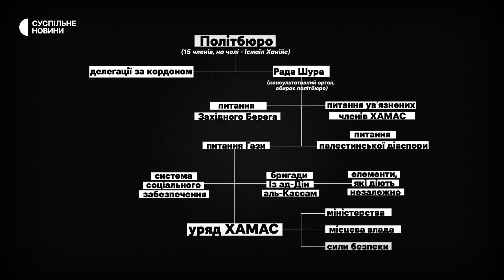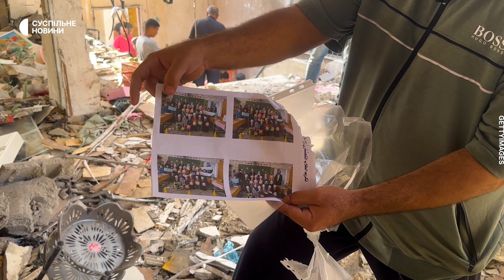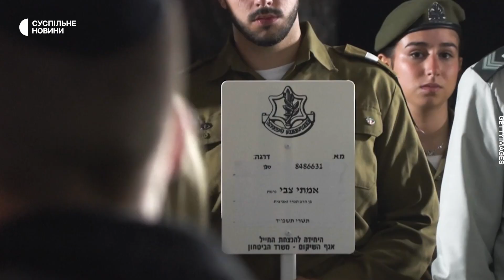Що буде з Сектором Гази та чи зникне ХАМАС після операції Ізраїлю – пояснення Суспільне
Війна Ізраїлю проти ХАМАСу вступила у третій етап, повідомив премʼєр-міністр Нетаньягу – ЦАХАЛ оточив місто Газу з метою знищити військовий і керівний потенціал ХАМАСу та звільнити заручників.

Втім ХАМАС – це організація зі складною структурою, колективним керівництвом та представниками за межами Сектору Гази. Суспільне Новини пояснює у відео, як ХАМАС захопив владу, чи реально знищити ХАМАС, хто керуватиме у Секторі Гази, якщо ізраїльська операція буде успішною, а також хто віддалік системно спостерігає за Газою.

Авторка: Олена Куренкова
Зйомка: Влад Кравець
Редактура і монтаж: Олена Дуняк

00:00 – Газа після перемоги ХАМАСу
02:06 – Як ХАМАС став впливовим
06:05 – Чи усі палестинці в Секторі Гази підтримують ХАМАС
08:47 – Що ХАМАС означає  у світі
09:57 – Атака ХАМАСу на Ізраїль 7 жовтня
12:00 – Тунелі бойовиків у Секторі Гази
13:19 – Чи можливо знищити ХАМАС
14:11 – Які наслідки знищення керівників ХАМАСу
15:52 – Колективне керівництво ХАМАСу
17:08 – Чи знайде Ізраїль усіх представників ХАМАСУ
18:50 – Що буде з Газою, якщо ХАМАС зникне